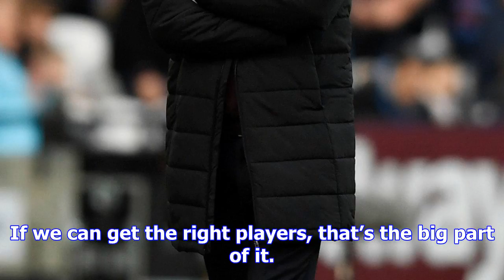West ham boss david moyes admits interest in signing jack wilshere from arsenal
DAVID MOYES says he is open to signing Jack Wilshere for West Ham. The Arsenal midfielder will be on...